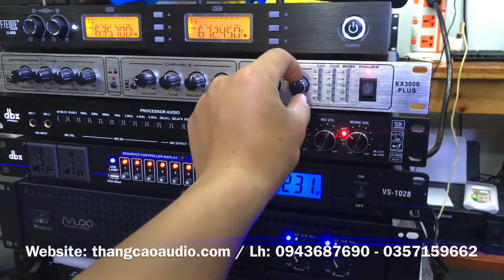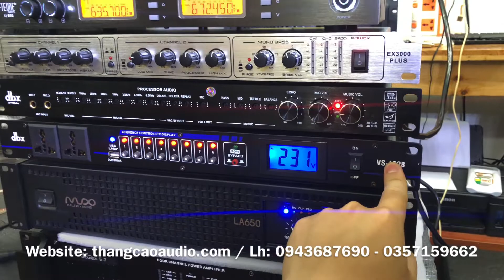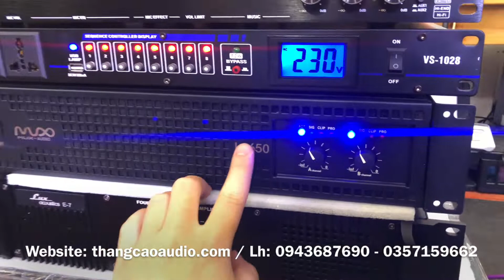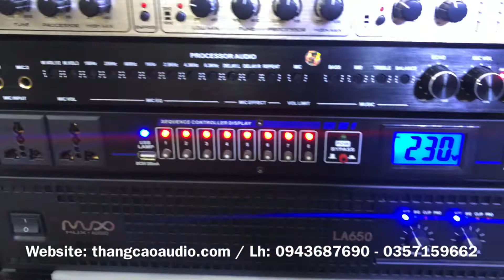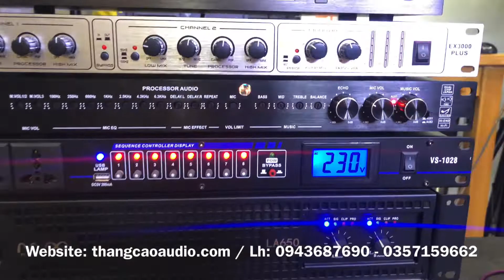Ghép Dàn Karaoke 21tr400 " Rất Hay _ Dễ Chỉnh " Lh: 0943687690_ 0357159662